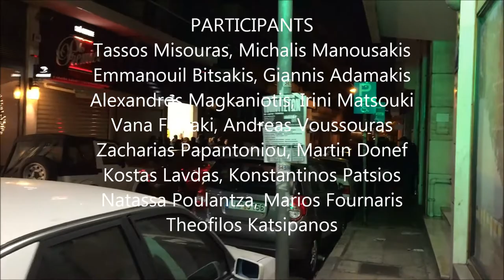"JOUET", group exhibition, Alma Art Gallery, Athens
12 Dec 2017 – 31 Jan 2018
PARTICIPANTS
Tassos Misouras
Michalis Manousakis
Emmanouil Bitsakis
Giannis Adamakis
Alexandros Magkaniotis
Irini Matsouki
Vana Fertaki
Andreas Voussouras
Zacharias Papantoniou
Martin Donef
Kostas Lavdas
Konstantinos Patsios
Natassa Poulantza
Marios Fournaris
Theofilos Katsipanos
ART CURATOR
Yiannis Bolis

It is an exhibition about the game and the return to childhood. It is an exhibition with works of art of contemporary Greek artists who accepted the invitation of the Alma Art Gallery to compose and present original and imaginative works of art. The game constitutes the children’s right and it is of fundamental significance for the mould of the personality, the safekeeping of their physical, emotional and psychological health, offers joy, pleasure and entertainment, creates bonds, boosts self-confidence and cooperation, improves the skills of socializing and interaction. The man’s tendency to play is innate and o vital significance for the cultural evolution. The game has always claimed its own leading role in human life. Every civilization, from the ancient to the modern ones, has its own games, which constitute eloquent testimonies and capture philosophies and attitudes towards life. Yet, the game has always opened itself to enjoyment and liberation.